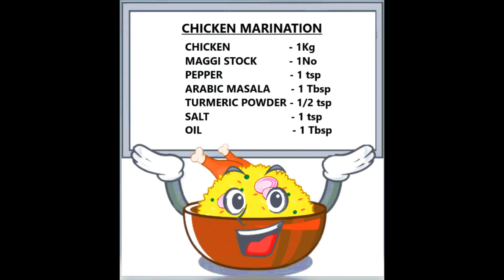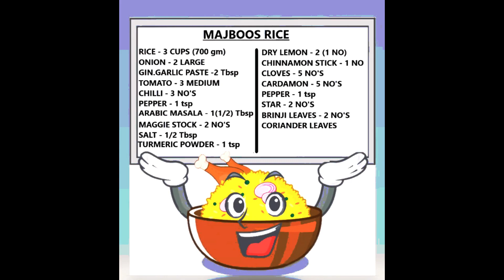MAJBOOS RICE # DESERT COOKING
MAKING ARABIC STYLE MAJBOOS RICE IN DESERT

ARABIC MASALA RECEIPE:-

Creator : Fatafat Life